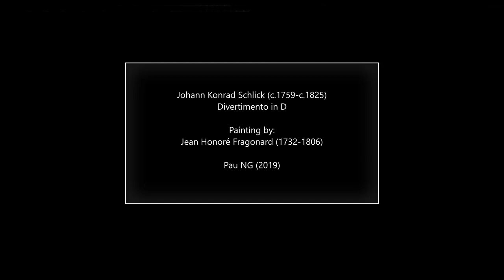Johann Konrad Schlick (1749-1818) - Divertimento in D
Autor: Johann Konrad Schlick (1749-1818)
Obra: Divertimento in D
Intèrprets: EnsеmbIе Lе Son D'Argеnt

Pintura: Jean Honoré Fragonard (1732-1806) - The Stolen Kiss (c.1760)

Johann Konrad Schlick
(Mansbach, 1749 - Gotha, 1818)

War ein bedeutender Violoncellist und fleißiger Componist. Um 1776 begab er sich auf Kunstreisen, doch schon in Gotha wußte ihn der Herzog an seinen Hof zu fesseln und stellte ihn als Kammermusikus und Secretair (?) an, mit der Erlaubniß, alljährlich Kunstreisen unternehmen zu dürfen. Diese Erlaubniß scheint er auch in reichem Maße benutzt zu haben, denn die wenigen Nachrichten, die wir über ihn besitzen, beziehen sich stets nur auf seine Concerte in den verschiedenen Städten Europas. Im J. 1784 trat in Deutschland die berühmte und ebenso schöne Violinspielerin Regina Strina-Sacchi auf, die 1764 in Mantua geboren, Tochter des Professor Sacchi, im Conservatorio della Pietà zu Venedig erzogen und als Violinistin ausgebildet, darauf nach Paris ging, eifrig studirte und nun ihr Vaterland als Violinvirtuosin durchzog, überall mit Beifall überschüttet (1780—1783). Bei|ihrem Triumphzuge durch Deutschland lernte sie auch S. kennen. Er wagte nicht, der von Verehrern Umschwärmten einen Antrag zu machen, reiste ihr aber nach und 1785 brachte er sie als sein Weib nach Gotha heim. Schon in Italien hatten sie gemeinsam concertirt und so machten sie auch ferner von Gotha aus gemeinsame Ausflüge, um Lorbeeren und goldene Schätze zu sammeln. Bei ihrem Aufenthalte in Wien componirte Mozart für sie die Sonate in B-dur für Klavier und Violine (Lpzg. Musikztg., 1, 290.) Ausführliches über ihre gemeinsamen Concerte erfahren wir aus dem vortrefflichen Quellenwerke von Alfred Dörffel: Geschichte der Gewandhausconcerte zu Leipzig, Seite 194 u. f. Hier traten sie in besonderen Concerten in den Jahren 1793 (30. August), 1795 (11. Januar und 22. Februar), 1796 (10. Januar und 28. Februar) u. s. w. bis zum Jahre 1800 auf. Beide trugen je ein Concert für ihr Instrument und dann ein Duo vor, auch scheint sie die Guitarre gespielt zu haben, ein damals noch concertfähiges Instrument, denn die Programme, die im übrigen sehr kurz gehalten sind, sagen: „beide zusammen eine Sonate auf der Guitarre mit obligatem Violoncello“. Das ist, außer einem Concerte 1809 in Rom gegeben, das letzte Lebenszeichen, welches Zeitschriften von ihnen geben. Seine Tochter wurde eine tüchtige Clavierspielerin, die sich später als dritte dem Bunde anschloß. Auch ein junger Violoncellist wird um 1835 erwähnt, der wahrscheinlich ein Sohn desselben war. Johann Konrad hat sich auch als Componist ausgezeichnet, nicht nur durch Concerte, die er für sich und seine Frau schrieb, sondern auch durch Kammermusik. 3 Quintette für Streichinstrumente erschienen 1787 in Paris, andere in Gotha, doch ist nur weniges bis auf uns gelangt. 3 Quartette op. 2 besitzt Professor Wagener in Marburg, 1 Sonate für 2 Violoncelli befindet sich in Pleyel's Sammelwerk, Königl. Bibliothek in Berlin und dieselbe Bibliothek besitzt ein Concert für Violoncello und Orchester im Autograph.